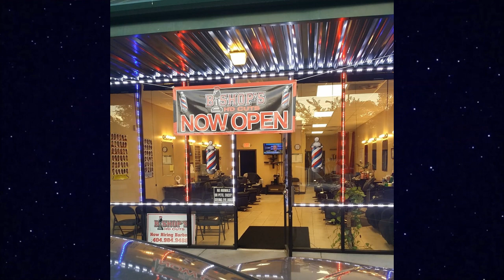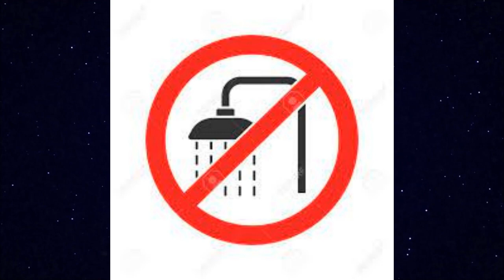The Tragic Life of Eligio Bishop aka Nature Boy Part 3 The making of Carbon Nation leaving Babylon.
In this Episode, Eligio quits the sex industry to launch his Barbershop Bishop's HD Cuts before abandoning all his worldly possessions on his mission to leave Babylon and create Carbon Nation.  Click the link below to hear the original interview with The Night Time Podcast.